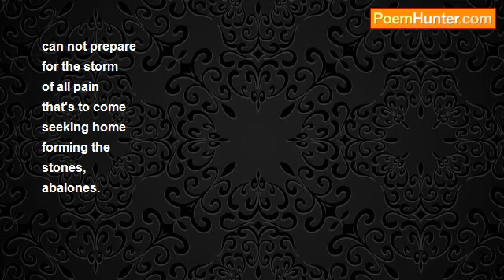madrason poem; a broken vein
You can turn of the sound, geluid event uitzetten en op spatie drukken om pauzes en rustig te kunnen lezen, press space to take  time to read the poems and than press space again